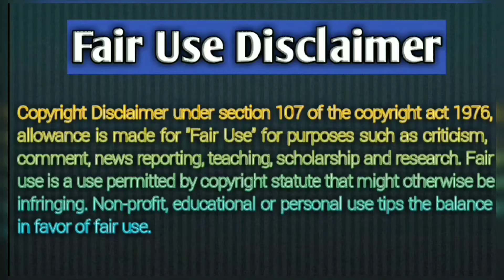Most Trending Kurti Designs 2020 || Party Wear Kurti Designs || Kurti With Jeans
Today we come up with trending kurti designs of 2020. The purpose of this video is to show you a glimpse of trending kurti designs without dupatta.